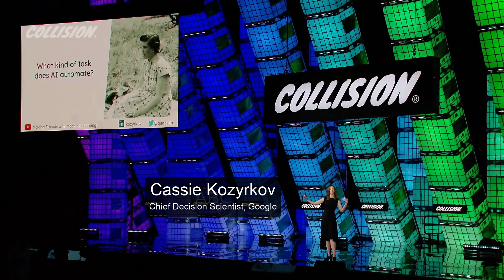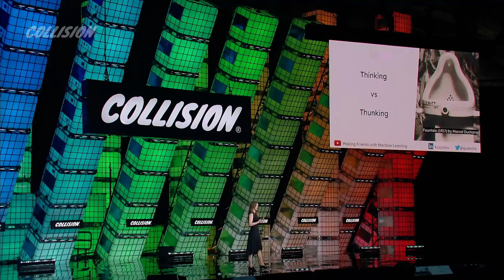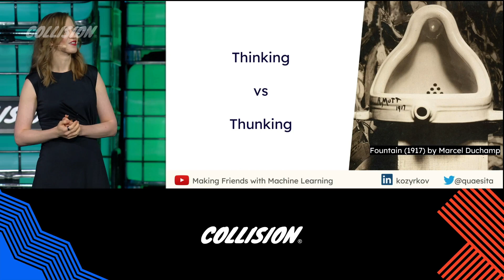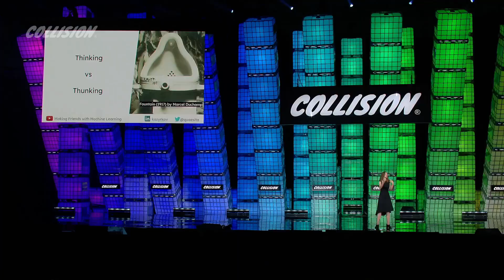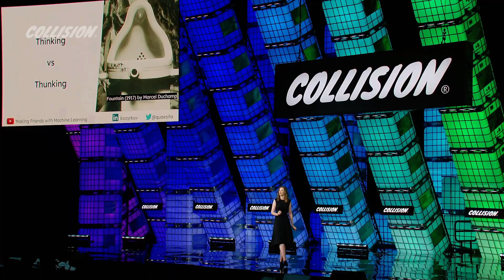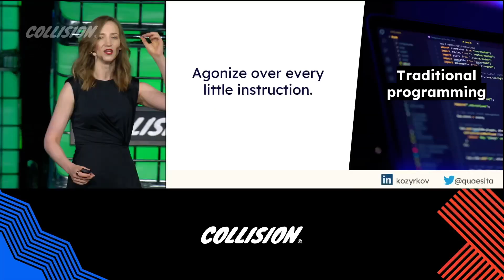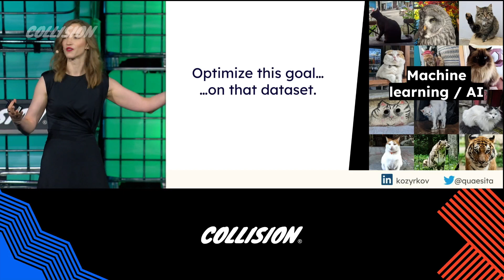What if we let AI do the thinking?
Recent progress in AI is an evolution towards augmented individuals, unlocking personal creativity and productivity. We’re entering an era of accelerated automation, so it’s understandable if you’re eager to know what kind of upheaval — and opportunity — this will bring to your own career.

What kind of job does AI automate? It might be more insightful to shift our focus from ‘which jobs’ to ‘which tasks’. And to answer your burning question, I’ll have to make up a new word… Thunking!

Watch the video for the difference between thunking and thinking, which of these is what AI automates, and what this means for your future!